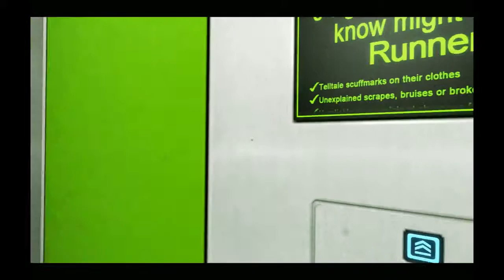"Physix" Mirrors Edge Part 4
Scott wall runs his way through the best free running game there is in anticipation for the long awaited sequel. This episode Scott admires the Physix of mirrors edge.